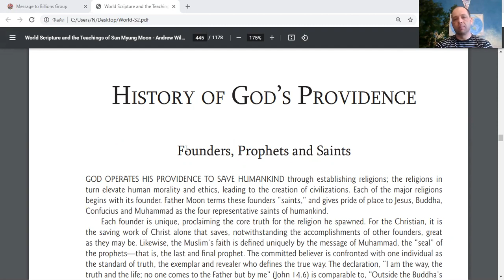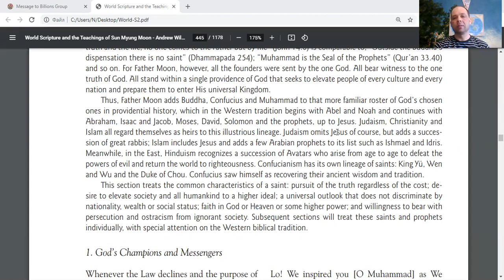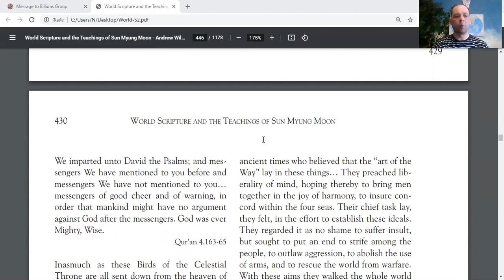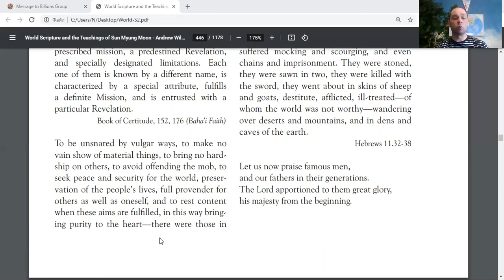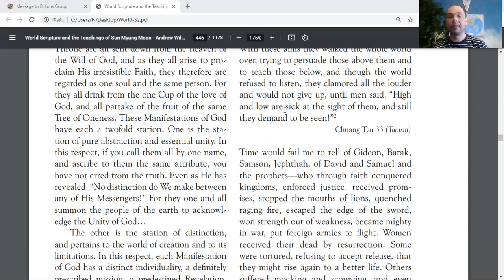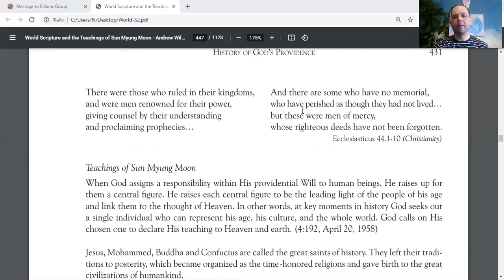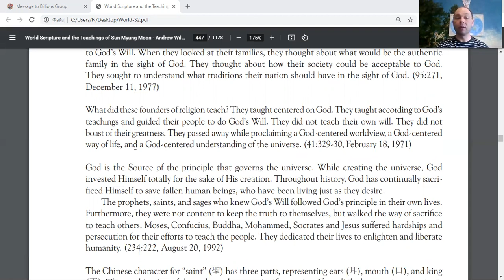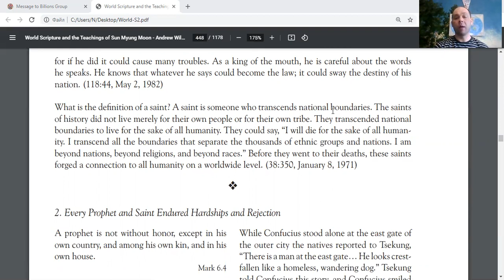Saints Quotes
Hi Enjoy :) like, share and Practice motivational Mass Readings Quotes for True Happiness MessageToBillions words of love to empower with positive energetic vibe for prosperity reading World Scriptures History of God’s Providence Founders, Prophets and Saints God’s Champions and Messengers

Download my books  ivacademy . net/en/market/books
and

ForPeace Cooperation, to Donate, for consulting, to invite me as Guest Speaker at your online or offline events, to Volunteer, to receive marriage blessing call me phone whatsapp